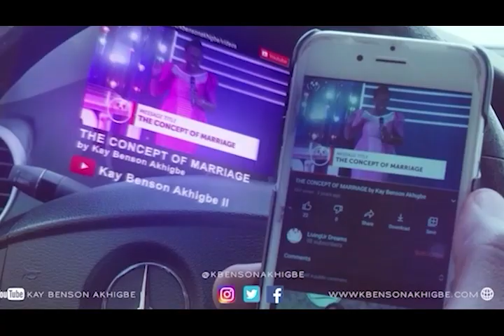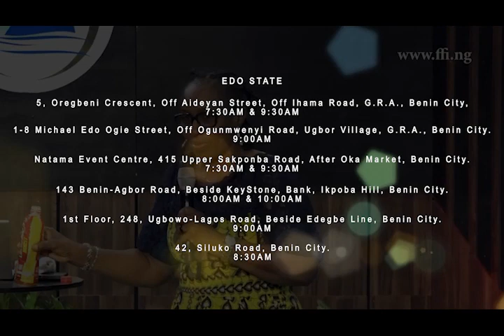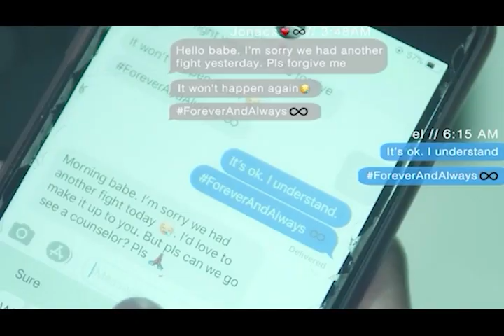Emotional Healing Part 3 | Kay Benson-Akhigbe II